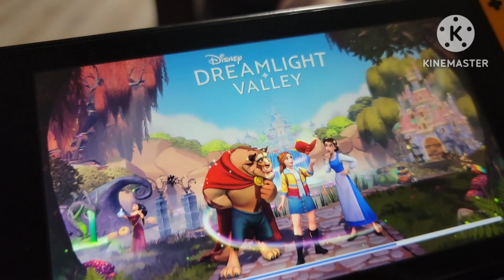Still full, my stomach hurts